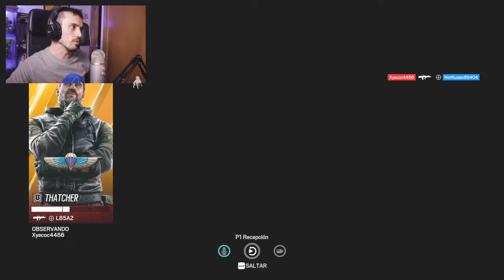BLITZ PUSH | MIWELL